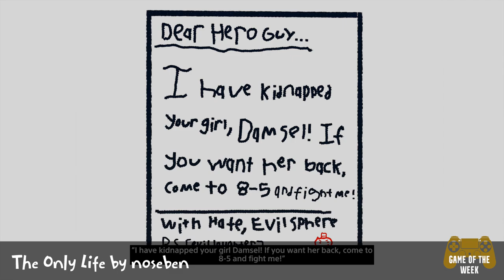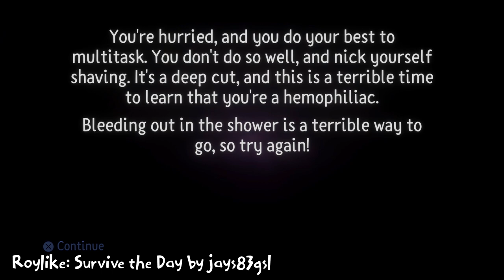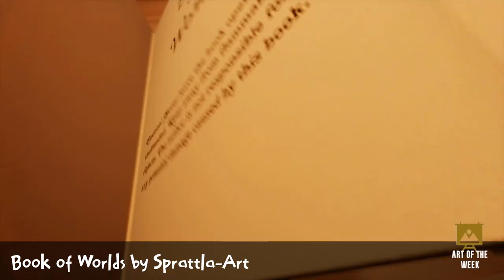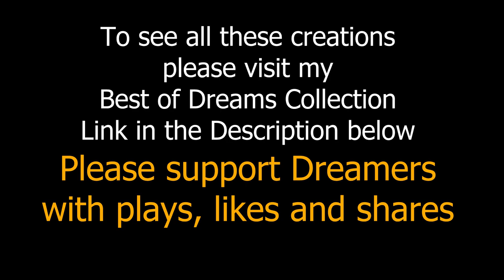Best of Dreams This Week 2 May 2021